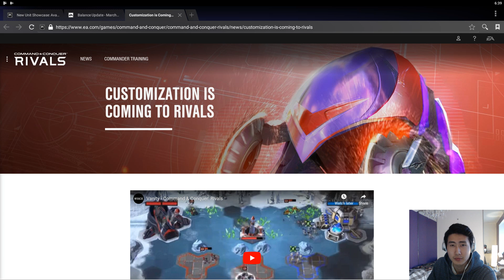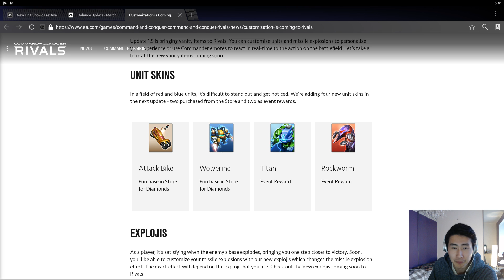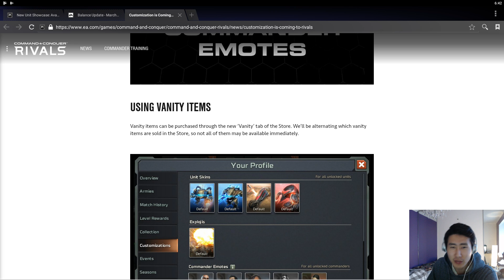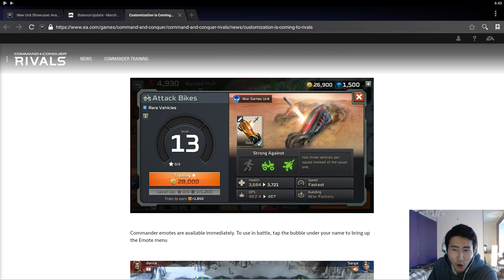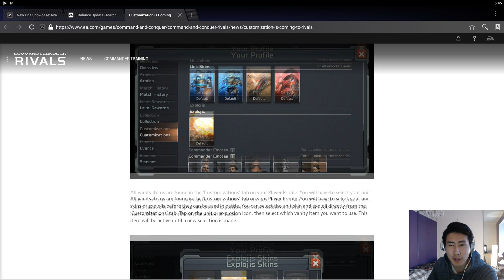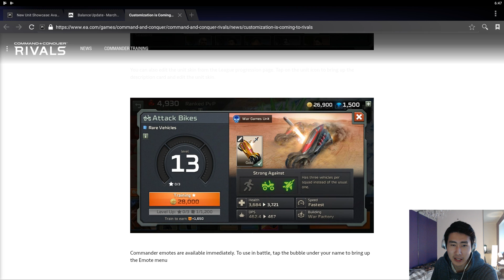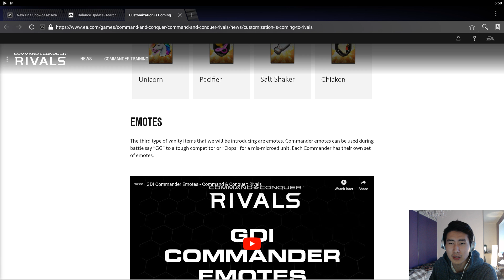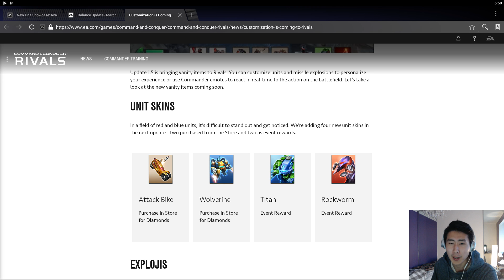Command and Conquer Rivals NEW VANITY SKINS, EXPLOJI, EMOTE TALK UPDATE 1.5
Command and Conquer Rivals NEW VANITY SKINS, EXPLOJI, EMOTE? UPDATE 1.5